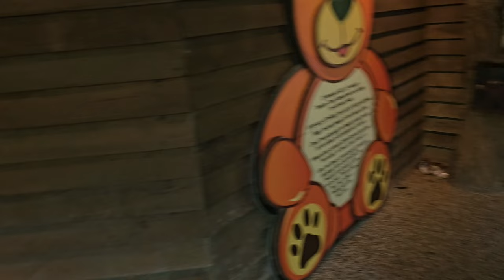Zoo Trip September 2023